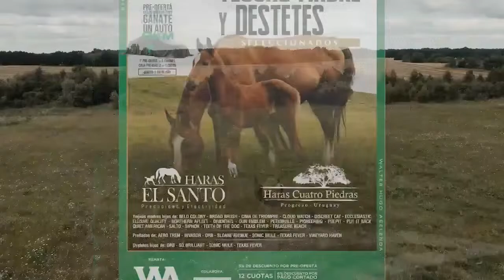03/04/2024 HARAS PP RANCH